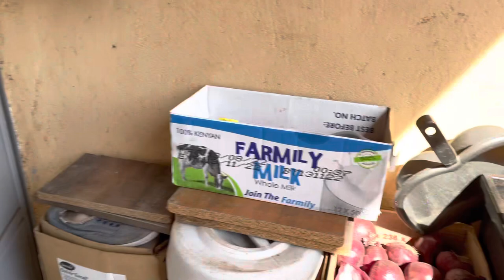Living Alone Vlog!GRWM,Transforming My Sister Into Me,Paying Bills&being independent!